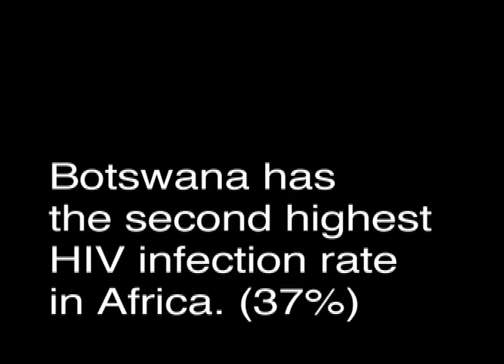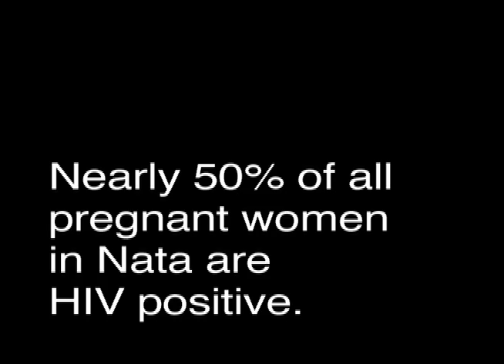Nata Village - Mabogo Arts and Culture Productions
Mabogo Arts and Culture Productions is an out of school and out of work youth group that concentrates on HIV/AIDS Education.  The youth perform songs, dances and dramas that tell a story about HIV/AIDS, STD's (Sexually Transmitted Diseases), and ARV's (Anti-Retroviral Medications).  The group is funded by the Masthelo Community Development Association which is an NGO (Non-Governmental Organization). The group has a coordinator that is responsible for training and supervising the members.  The youth each receive 260 Pula ($55) per month for educating the community in Nata.  The members take their educational performances straight into the heart of the community.  They perform in churches, private homes, shabeens (local drinking establishments) and bars.  Mabogo Members are extremely talented and have received recognition at local and regional competitions.  Because most of the villagers in Nata do not have TV's, radios and many are illiterate, the education that Mabogo provides is often the only education that villagers receive about HIV/AIDS.  Mabogo is one of the most effective educational tools in the fight of HIV/AIDS in Nata.